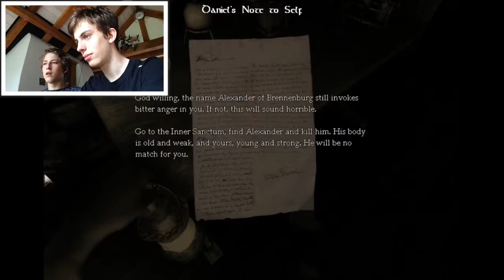Descent Into Madness! | Amnesia w/FullDarke Ep.1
There was purple paint everywhere.

As always you have been awesome! I have been Stardust Overlord!

Merchandise Available Here - 25% of Proceeds Go To Charity!

So until then see ya and have an awesome day!